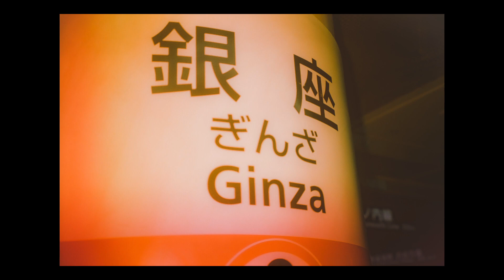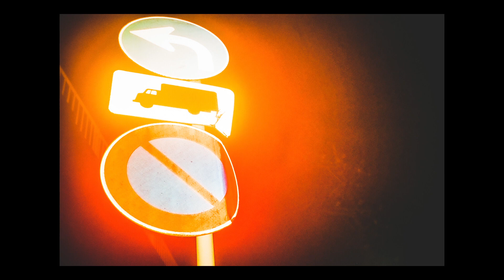PENTAX ESPIO 140 + Color Filter Flash + Multiple Exposure + Fujifilm // Film Photography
PENTAX ESPIO 140 is Compact Auto Camera.
I put Color Filter on Flash Light.
And Multiple Exposure Shot.

Welcome to Videolyst Channel!
- Takaaki Tatsumi

▼ PHOTOGRAPHIC EQUIPMENTS
- Camera: PENTAX ESPIO 140
- Film Camera
- FUJIFILM ISO100

▼ MOVIE Cuts
- Camera:LUMIX GH5s
- LENS LEICA 12-60
- Format FHD 8bit 100M 60P
- MARUMI variable ND FILTER

▼ VIDEO INFO
Filmed by - Takaaki Tatsumi
Edited by - Takaaki Tatsumi
Video editor - Final Cut Pro X
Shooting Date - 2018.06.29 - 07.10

▼ MISIC
LAKEY INSPIRED
Thinking Of You